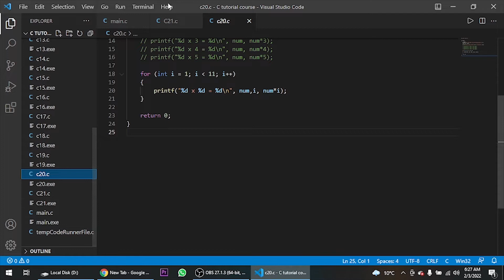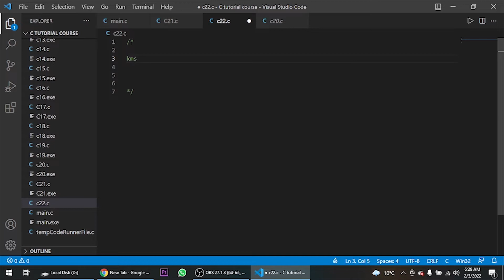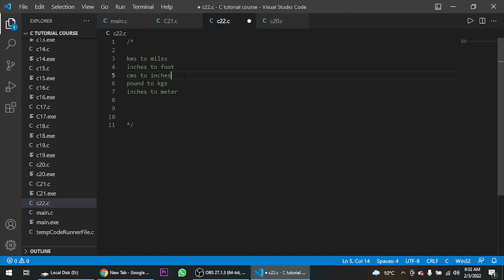🔢 Mastering Ex 2 Unit Conversions in C: A Comprehensive Guide | C Language Tutorial 2022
What are Ex 2: Units and Conversions?
At 50+ hours, this C Language course is the most comprehensive c tutorial for beginners. Even without programming experience, this c full course will take you to the master level. In this video on c programming, We will learn Ex 2: Units and Conversions | C Language tutorial 2022 in Urdu/Hindi - Learn and Earn

You may learn the topic IExercise 2: Units and Conversions in C.

Being an experienced resource, with my experience and knowledge, I know the best practices and processes, which can help you improve your website.  Welcome to the C Language Course 2022, the only course you must learn to become a Web developer.